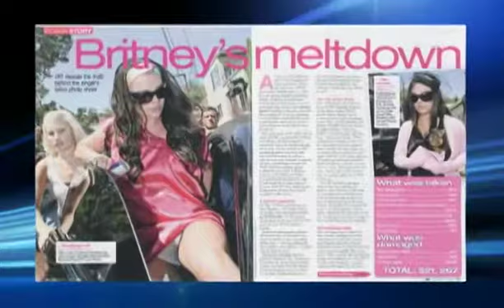MuchMusic SINEAD O'CONNER interview